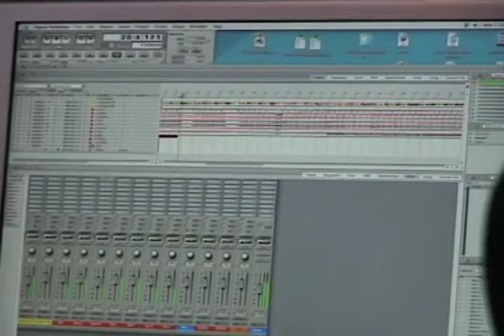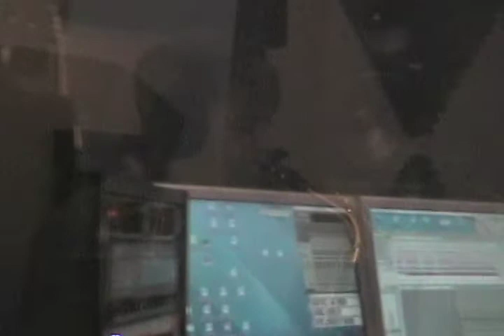Meet the Band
Meet The Fuse Experiment